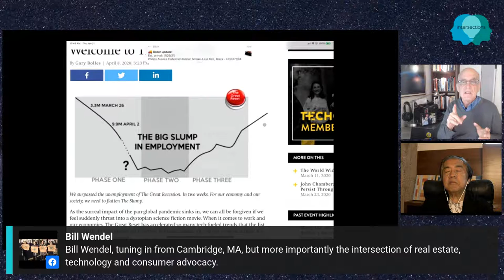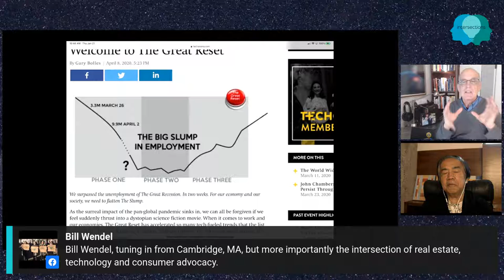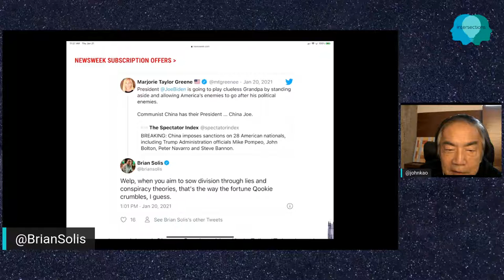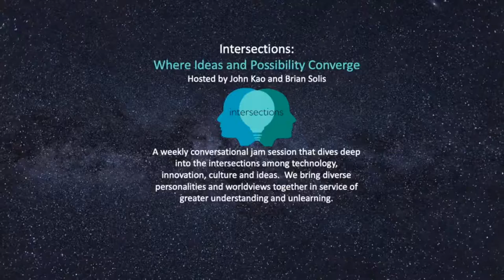Intersections: Where Ideas and Possibility Converge Hosted by John Kao and Brian Solis